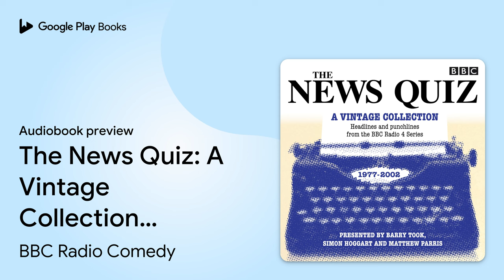The News Quiz: A Vintage Collection: Archive… by BBC Radio Comedy · Audiobook preview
The News Quiz: A Vintage Collection: Archive highlights from the popular Radio 4 comedy
Authored by BBC Radio Comedy
Narrated by Alan Coren, Barry Took, Full Cast, Simon Hoggart

0:00 Intro
0:03
10:03 Outro

BOOK DESCRIPTION

A headline-crunching celebration of Radio 4’s hugely successful topical comedy quiz show

The News Quiz made its debut on Radio 4 in 1977, and four decades later it’s still playfully making and breaking the headlines of our daily news.

Among the vintage gems in this collection are 25 Years of the News Quiz, in which Alan Coren, Andy Hamilton, Jeremy Hardy, John Sergeant, Linda Smith and Francis Wheen take a trip through a quarter of a century of headline news, with Radio 4 newsreaders providing cuttings (and giggles) from 1977 to 2002. Meanwhile The Archive Hour: Headlines, Deadlines and Punchlines, presented by Matthew Parris, features interviews with chairmen and panellists past and present including Barry Norman.

Also included are Barry Took and Simon Hoggart’s own selections of funniest moments from the 1980s to the 2000s.

If you enjoy your news humorously grilled, with a side order of biting wit, this vintage collection is highly recommended.

Some of the humour on this release reflects the era in which it was first broadcast.

The News Quiz celebrates its 40th anniversary in 2017; This collection features a wide range of guests; Comprehensive and entertaining guide to the show's history.

AUDIOBOOK DETAILS

Language: English
Publisher: BBC Digital Audio
Published on: August 10, 2017
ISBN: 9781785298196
Duration: 8 hr, 10 min
Genres: Crafts & Hobbies / General, Humor / General, Humor / Topic / Celebrity & Popular Culture, Humor / Topic / Politics, Performing Arts / Radio / General, Performing Arts / Radio / Reference